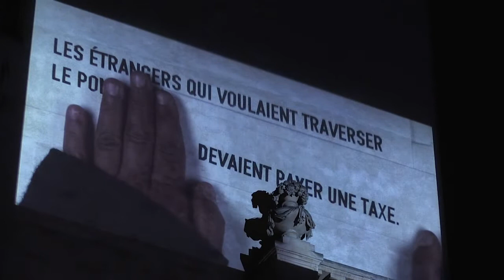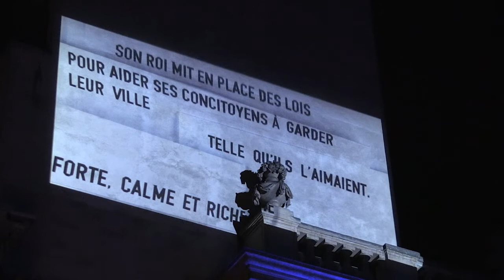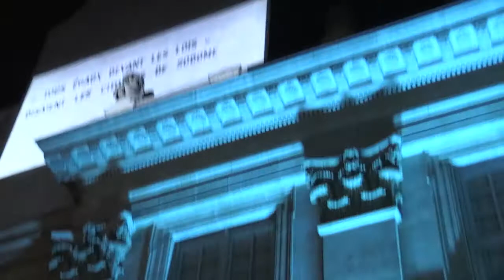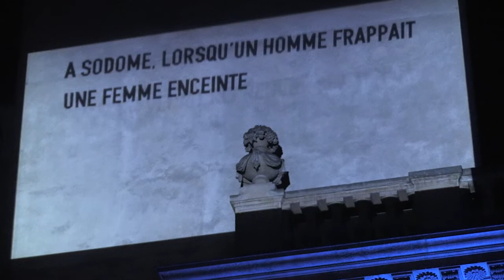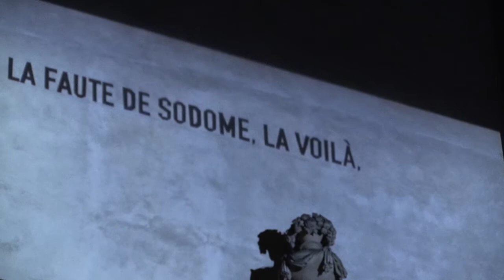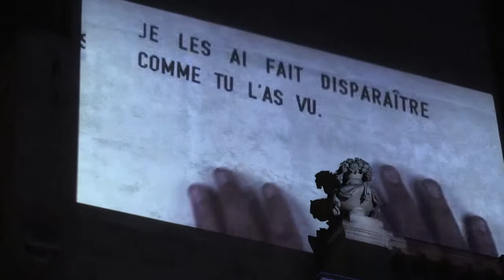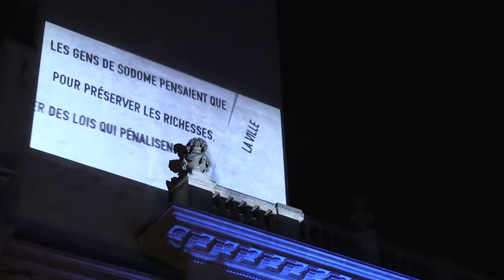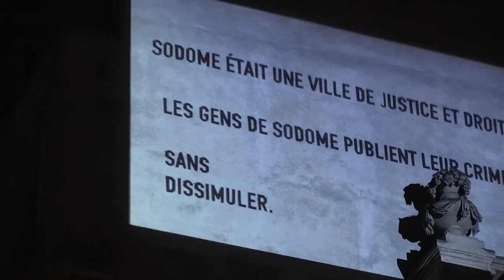Winter Family "Back to Sodom" Paris, Nuit Blanche 03/10/2015 -extrait-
Musée d'art et d'histoire du Judaïsme, Cour d’honneur de l’hôtel de Saint-Aignan.   Winter Family collabore avec plusieurs artistes et performers, dont Sing Sing (Arlt), Olivier Perola et la cinéaste Yael Perlman, qui déploie depuis plusieurs années des recherches historiques et documentaires sur Sodome. Cette ville illustre dans la Bible le sort réservé aux cités pécheresses en raison de leur orgueil et de leur hostilité à l’égard de l’étranger. Elle est devenue par la suite symbole de débauche et de perversion.

Performance de 21h30 à 1h30 le 03/10/15, dont voici de larges extraits de la 2è moitié.  -

     'Back to Sodom'

    Nuit Blanche au MAHJ, 3 octobre 2015
    Cour d’honneur de l’hôtel de Saint-Aignan, Paris

​Idée Originale  : Winter Family & Yael Perlman​
Conception, mise en scène, scénographie : Winter Family
avec Yael Perlman, Olivier de St-Max, Sing Sing (Arlt)

Conception et coordination technique : Anne Laurin
Son : Anne Laurin et Sébastien Tondo
Lumière : Jérémie Cusenier
Image : Jérôme Vernez

Commissaire du projet pour le mahJ : Fanny Schulmann

 Remerciements au Théâtre de Vidy et à Régie Piano.